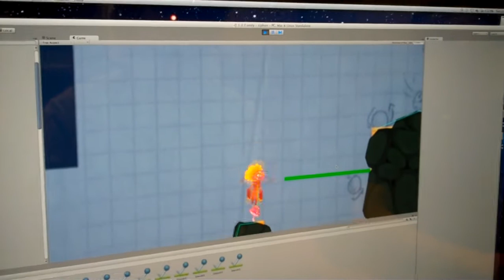Siphon - This is why we playtest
We're in the internal testing phase for Siphon and some bugs are just too hilarious not to share.